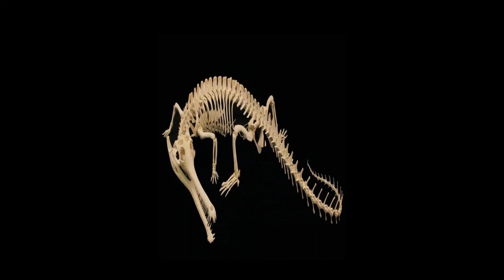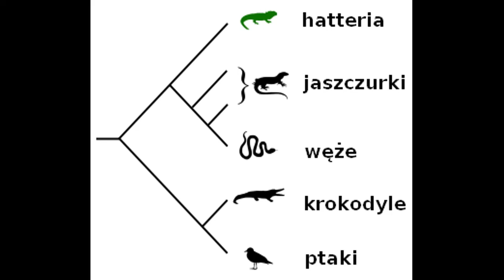Gady-od małych jaszczurek po wielkie dinozaury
Cześć! Oto film, w którym opowiemy sobie o budowie ciała i stylu życia gadów. Pozdrawiam i zapraszam do oglądania!